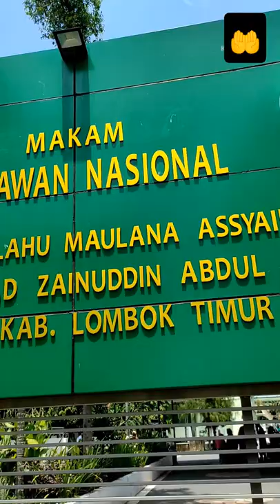ZIARAH MAKAM NAHDLATUL WATHAN TUAN GURU KYAI HAJI MAULANA SYAIKH ABDUL MAJID 😟🤲